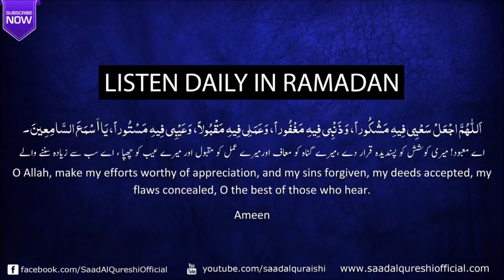Before IFTAR Iftari Must Listen Daily This Beautiful Dua In Ramadan 2020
Before  IFTAR Iftari Must Listen Daily This Beautiful Dua In Ramadan 2020 RECITED BY SAAD AL QURESHI

قبل الإفطار ، يجب أن يستمع الإفطار يومياً لهذه الدعاء الجميلة في رمضان 2020

 اَللّٰھُمَّ اجْعَلْ سَعْيِی فِیہِ مَشْكُوراً، وَذَ نْبِی فِیہِ مَغْفُوراً، وَعَمَلِی فِیہِ مَقْبُولاً، وَعَيْبِی فِیہِ مَسْتُوراً، يَا اَسْمَعَ السَّامِعِینَ ۔
O Allah, make my efforts worthy of appreciation, and my sins forgiven, my deeds accepted, my flaws concealed, O the best of those who hear. Ameen
 اے معبود! میری کوشش کو پسندیدہ قرار دے ، میرے گناہ کو معاف اور میرے عمل کو مقبول اور میرے عیب کو چھپا ، اے سب سے زیادہ سننے والے